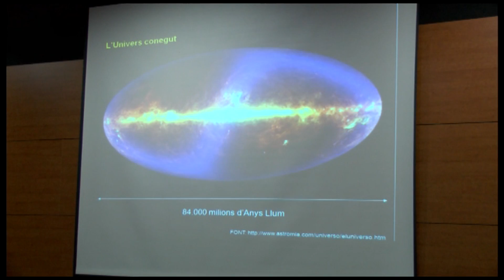El municipi celebrarà la Setmana de la Joventut Solidària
El proper dilluns 6 d’agost comencen els programes organitzats per la regidoria de joventut amb motiu de la celebració de la setmana de la joventut solidària, que enguany serà en benefici de l’Associació NEN de familiars i amics d’infants malats de neuroblastoma.